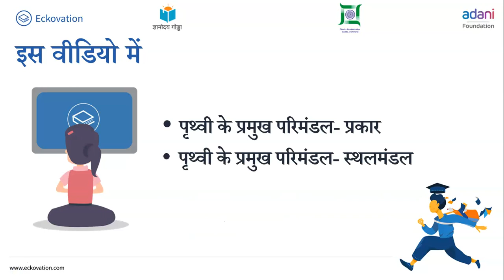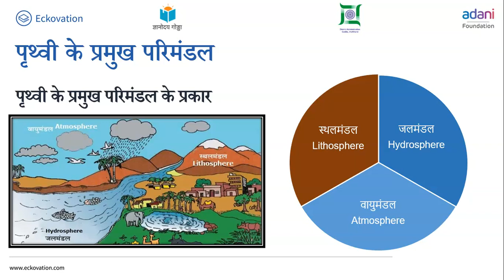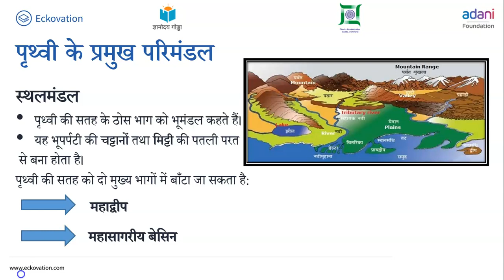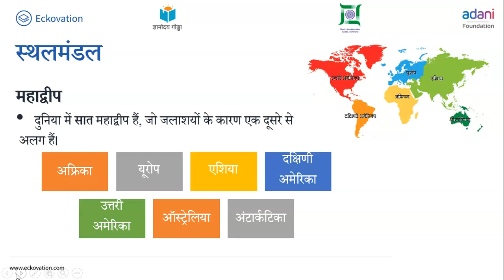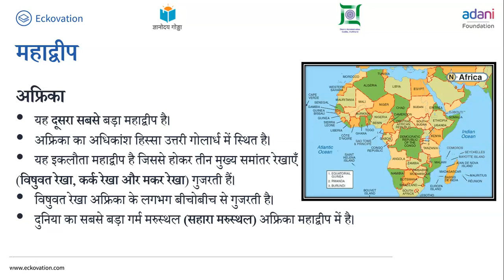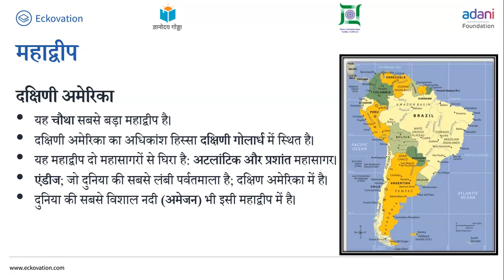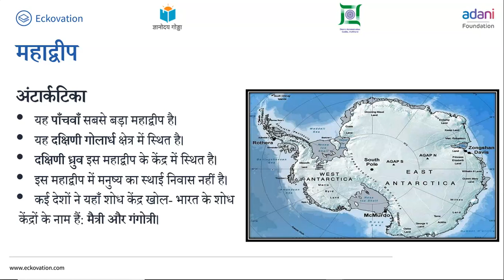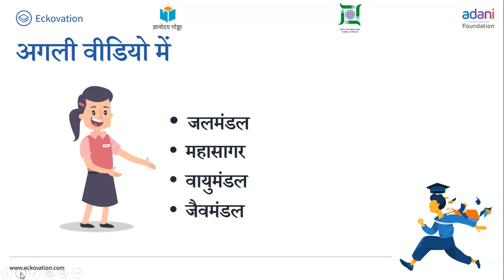कक्षा-6 (पृथ्वी-हमारा आवास) अध्याय-5 (पृथ्वी के प्रमुख परिमंडल) part 1 | NCERT BHUGOL CLASS-6 HINDI